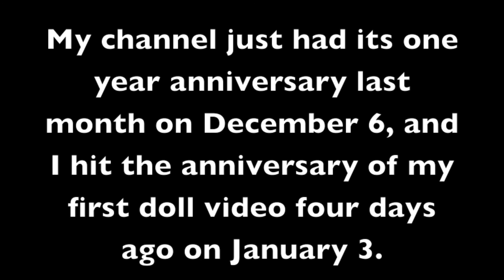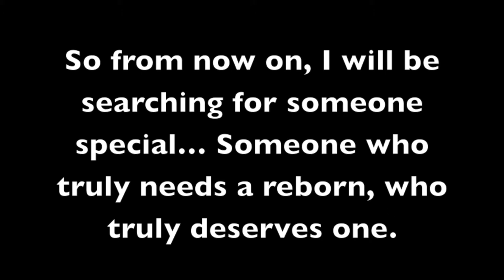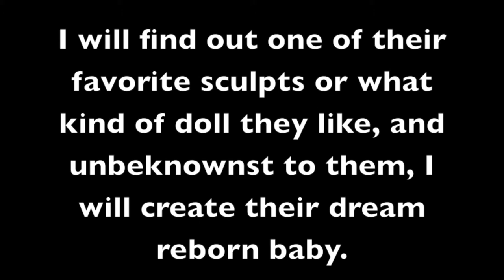Pearl of a Giveaway!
I can't believe I've gotten 800 subscribers on YouTube in one short year.  Thank you guys for making this happen :)  My life has completely changed for the better by becoming a part of this community, as I've told you guys many a time.  But I really want to thank Laura of HelloDollyNursery not just for giving me my first reborn, but for showing me what the reborn community is capable of doing.

For those of you that don't know, the winner is not here on YouTube, but her daughter is Breanne of Back Down South Babies :)

pearlofagirlnursery

My kik:
pearlofagirlnursery